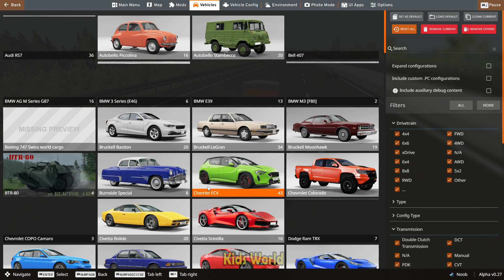გერმანიის ავტობანი სპორტული მანქანების ტესტდრაივი ავარიები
German autobahn sports car test drive accidents